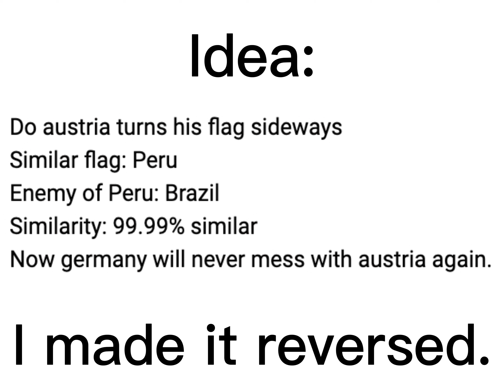When Peru rotate its flag.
Hi, this is episode 22 of the fliping flag series. DON'T FORGET IT IS JUST MADE FOR FUN!!! DON'T TAKE IT SERIOUSLY!!! Sorry about the 3:4 aspect ratio!